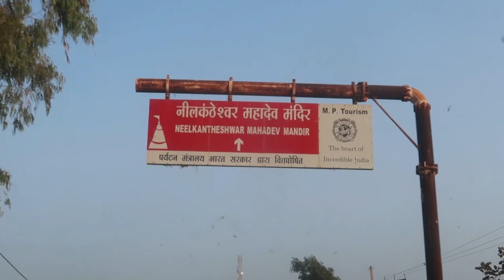Ye Udaipur Ka Mandir MADHYA PRADESH Me Hai ???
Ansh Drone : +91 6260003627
Shot on :

One Plus 7T
I Phone

Tripod : Digitek Gorilla Tripod

Ring Light : Digitek 12" Professional LED Ring Light

Mike : Boya BYM1